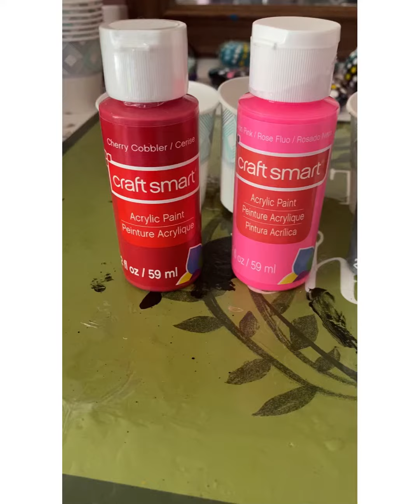Open cup paint pour